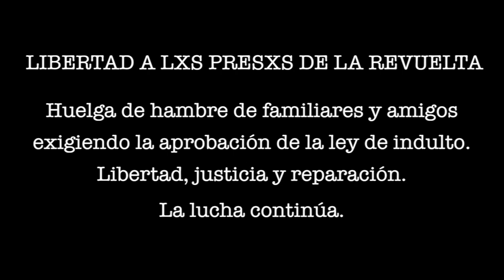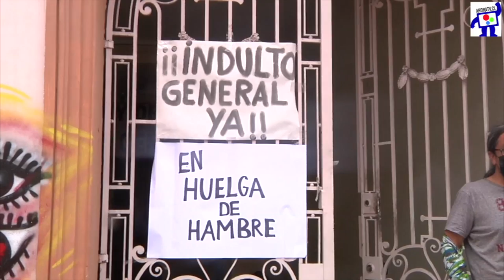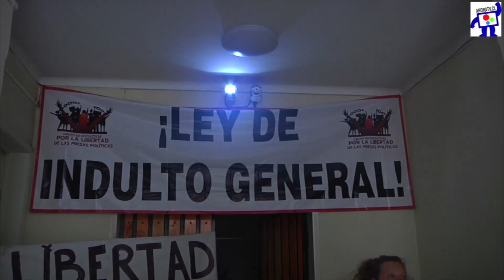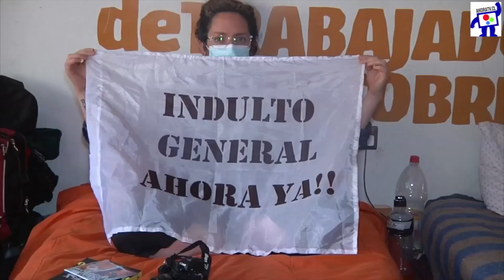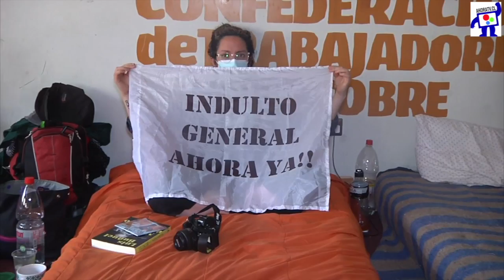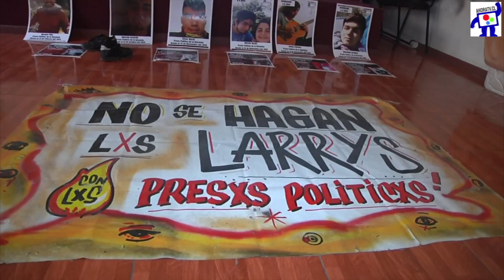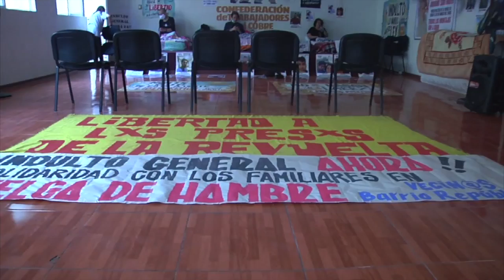Libertad a lxs presxs de la Revuelta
Huelga de hambre de familiares y amigos exigiendo la aprobación de la ley de indulto.
Libertad, justicia y reparación.
La lucha continúa.